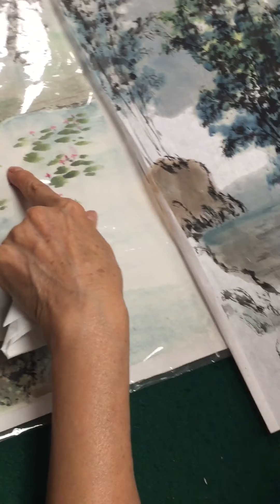李老师给山水染色2